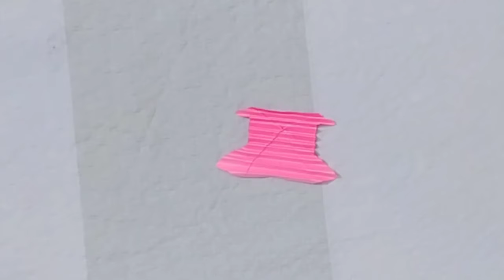Origami butterfly/cute paper butterfly/paper work 2020/easy and quick origami butterfly step by step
How to make a origami butterfly
Paper craft
Paper butterfly
Origami craft2020
Easy and creative ideas
Cute butterfly craft
Unique and beautiful origami butterfly
Beautiful paper work
Paper origami Crafts
How to make paper butterfly
Making paper butterfly
How to make a quick butterfly from paper
Making origami butterfly
Easy ideas from paper
Easy and simple paper craft for kids
Unique Crafts for Begginer's
Begginer's Art and craft
Handmade butterfly
Handmade craft
Diy handmade butterfly with paper
Handmade projects
Diy beautiful butterfly
Diy origami 🦋
Folding craft
2 minutes craft
Making paper butterfly in 2 minutes
Room decoration
Home decoration
School decoration

Required material

Colorful paper
Scissor
Glue

In this video i teach you how to make a quick and creative butterfly.fantastic butterfly 👌 very easy to do.which is purely origami butterfly.we do love easy crafts . have fun with creativity.